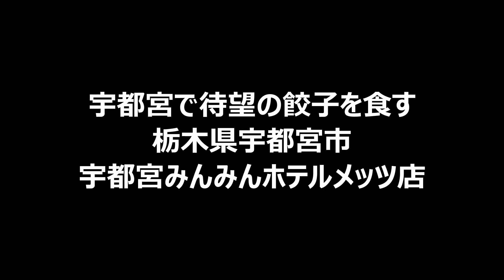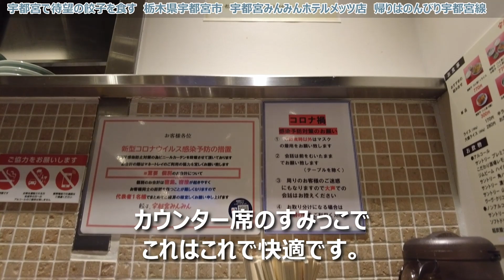【宇都宮みんみんホテルメッツ店】 大谷半日旅 #6 栃木県宇都宮市 宇都宮で待望の餃子を食す 帰りはのんびり宇都宮線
大谷石の採掘場跡で有名な大谷へ行ってみることにしました。

大谷は栃木県宇都宮市大谷町にあります。
宇都宮と日光の間くらいに位置しています。

朝一番の東北新幹線で宇都宮に来てバスで大谷に向かい
ひととおり大谷も巡ることができたので、
この後はバスに乗車して宇都宮へ戻り待望の餃子を食べます。

実は朝一番の電車で早朝に宇都宮に来て、
まずは朝食代わりに餃子を食べようと思っていたのですが、
向かった店舗では朝はモーニングセットのみの提供とのことで
残念ながら餃子を食べることができませんでした。

そんなこんなで朝食抜きになってしまっていたので空腹もピークで、
宇都宮駅でバスを降りたら一直線で店舗へ向かいました。

事前にネットで検索したら「あまり待たずに入店できる」との情報があったので
駅直結の宇都宮みんみんホテルメッツ店に向かいました。

整理券を発券して待つのですが、前に2組という感じでした。
待っている間に店員さんがオーダーを取って下さいます。
10分も待たずに入店することができました。

焼き餃子、水餃子、ビールをオーダーして大変満足おいしくいただきました。

大谷で採石場跡などを巡ることができ、
待望の宇都宮餃子も食べられて楽しい半日旅になりました。

帰りは宇都宮線でのんびり帰りました。

■ 大谷半日旅 - 早朝に出発して昼に戻るスピード名所巡り
#1 東北新幹線やまびこ51号 朝一番で宇都宮へ まずは餃子のはずが・・・
#2 関東自動車バス 45 大谷・立岩 宇都宮駅西口～資料館入口 大谷石の採掘場跡に行ってみる
#3 大谷資料館 まるでピラミッドの中のような巨大地下空間 大谷石の採掘場跡に入ってみた
#5 平和観音 高さ26.93m≒88尺8寸8分 戦没者供養と世界平和を祈る巨大観音
#7 TRAIN SUITE 四季島 宇都宮駅 初めて四季島を見たので撮影していたら・・・

■ 関連情報
宇都宮みんみんホテルメッツ店
栃木県宇都宮市川向町1-23 JR宇都宮駅(西口)駅ビル3F

■ 動画の編集に使用したソフトウェア
DaVinci Resolve